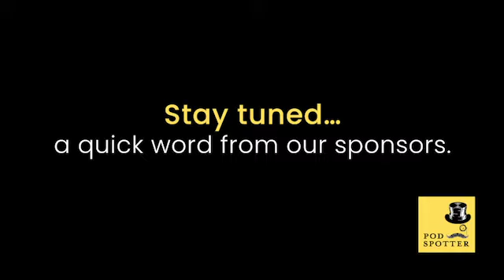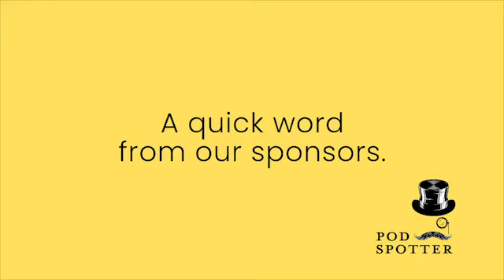The Pod Spotter - Episode #20 - Dust Up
Verified: Dust Up is a David vs. Goliath story.
This terrific pod details how one woman stood up to a powerful, international pharmaceutical company. Her long, hard battle empowered others to also take a stand. Our guest this week is host, Natasha Del Toro, who reports the story with emotion and humanity. Dust Up is a classic tale of a bully who picked on the wrong person.